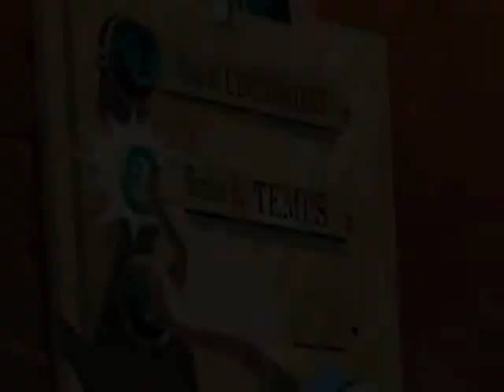BD temps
Exercice de style dans le cadre de ma formation de compositeur à l'image. La démarche fut d'illustrer musicalement une planche de bande dessinée. Musique orchestrale sur le thème du Temps, associé au mal-être du personnage.

Montage : Mathieu Hery